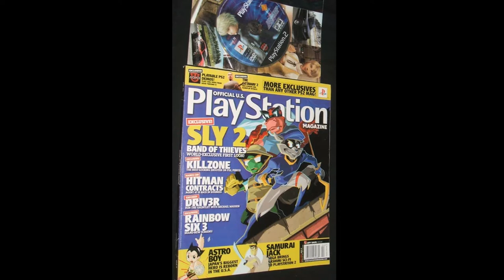BioPhoenix Game Reviews: Chain Dive (PS2)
Episode 152
taking a look at a japan only PS2 game that did manage to be on a demo disc world wide wish is strange mystery that im sure many might have forgot about. side scrolling 2.5 D hack and slash is the closest i can think of so with that said thanks for watching and commenting :)